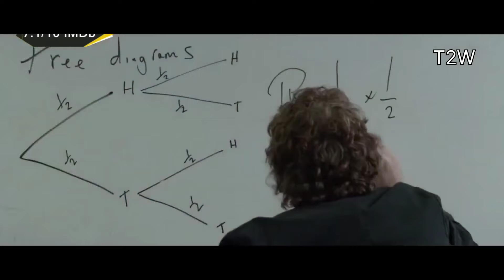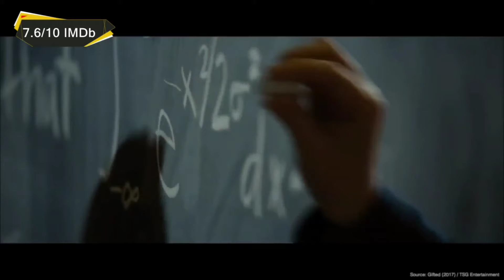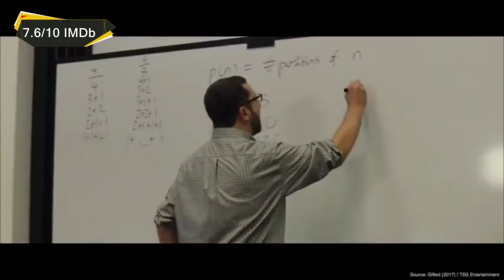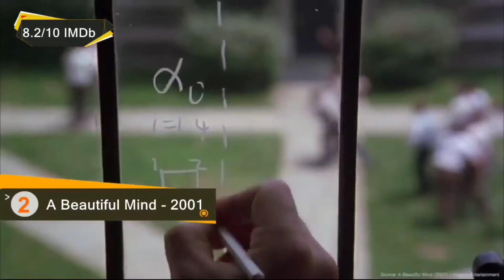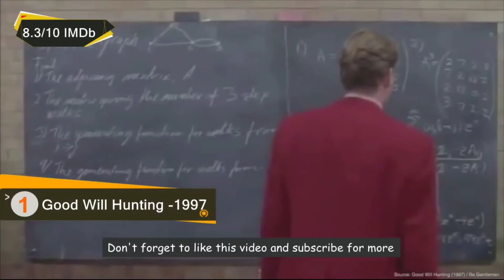Top 10 Math Genius Movies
10.The Book Of Henry
9.A Brilliant Young Mind
8.The Man Who Knew Infinity
7.Gifted
5.The theory Of Everything
4.Hidden Figures
3.The Imitation Game
2.A Beautiful Mind
1.Good Will Hunting